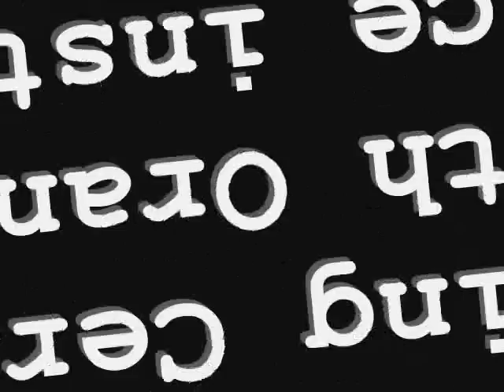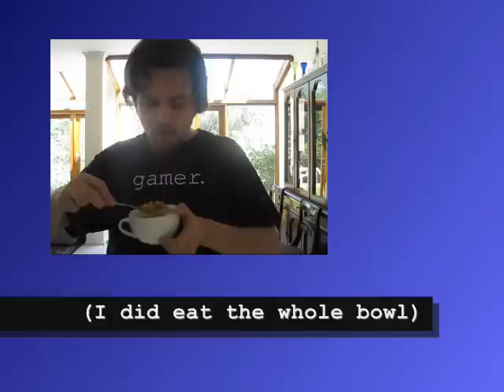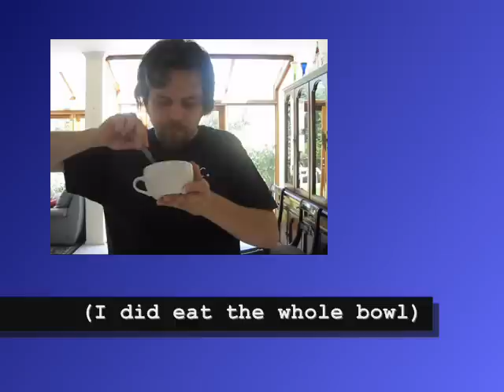New Trend #6 - Orange Juice on Cereal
New Trend #6!
Give it a go and let me know what you think.